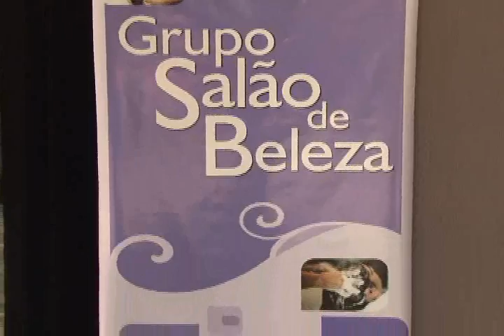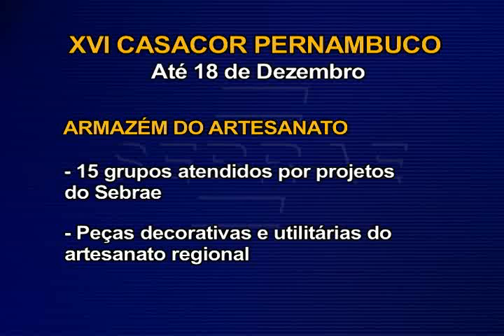Workshop A Reinvenção do Salão de Beleza - Bloco 2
Depoimentos: Thiago Suruagy; Jorge Márcio Daniel; Cesar Simões; Ana Maria Ramos; Vera; Lucia Santos; Adriano Ferreira
Nota: XVI CasaCor Pernambuco (Armazém SEBRAE)

Matéria: Moda Recife
Depoimentos: Ricardo Coller; Mário César Freitas; Manoel Ozi; Catherine Vasconcelos; Rafaela Cruz; Sócrates Alexandre